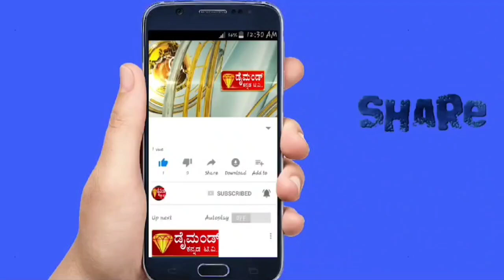ಡೈಮಂಡ್ ಕನ್ನಡ ಟಿವಿ. 01.11.2024. ದೀಪಾವಳಿ ಹಾಗೂ ಕನ್ನಡ ರಾಜ್ಯೋತ್ಸವದ ಶುಭಾಶಯಗಳು